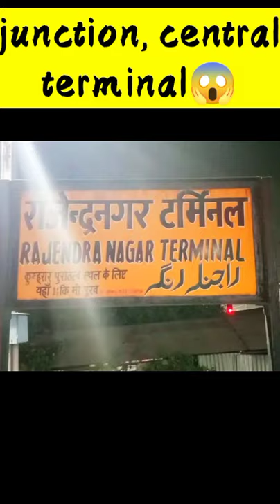Difference between junction, central & terminal 😱, amazing facts only in 1 minute😱😱